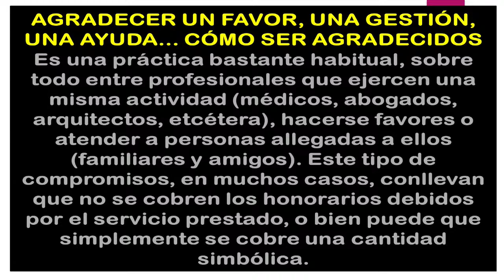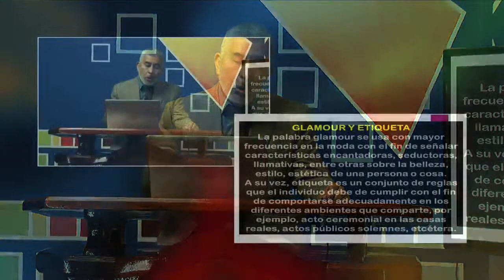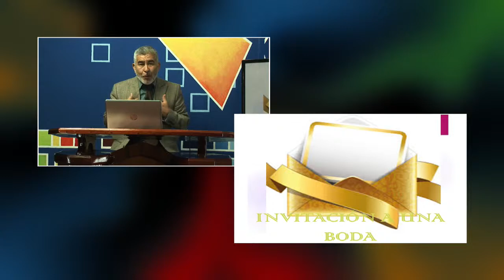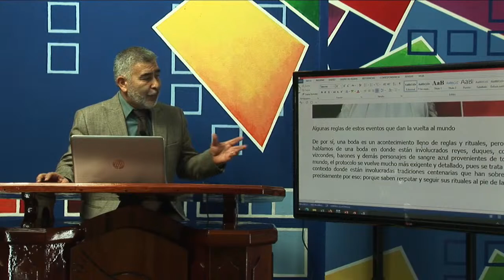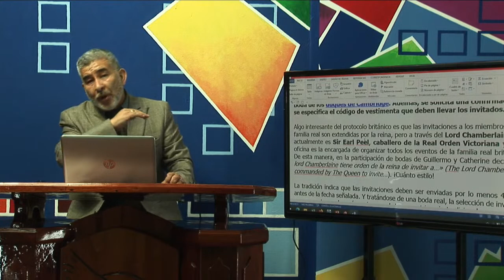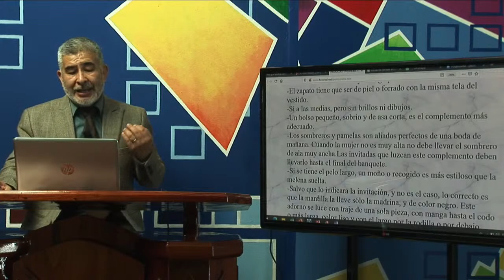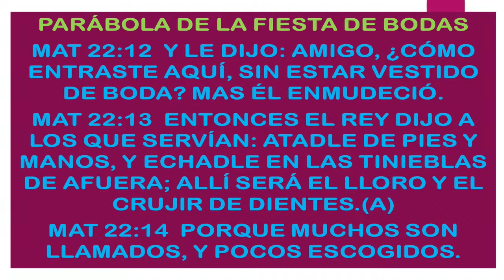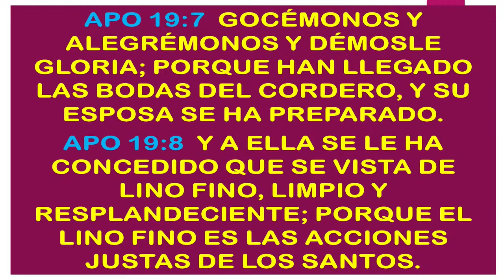Tesoros del Ministerio Sábado 15-08-2020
Nuestro objetivo es que a través de la palabra de Dios, cada uno de los hogares de Santa Cruz Barillas,Huehuetenango Guatemala y a nivel mundial puedan ser llenos del Espíritu Santo y así poder restaurar hogares y por países enteros, presentando no una religión sino un estilo de vida en el Señor.